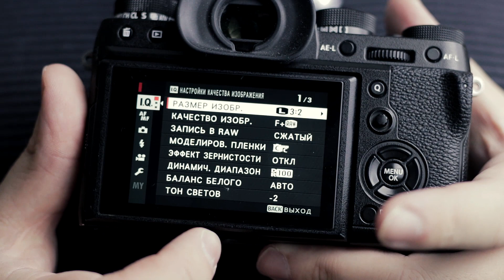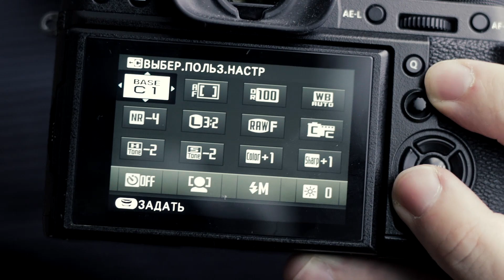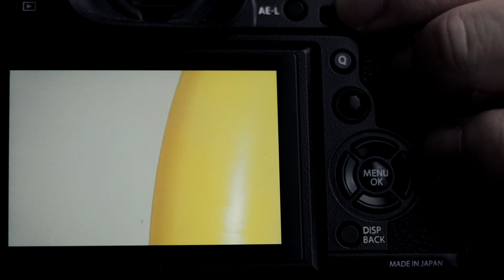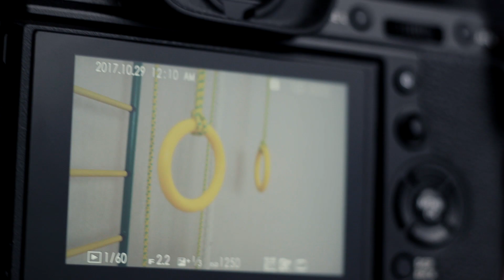Впечатления от Fujifilm X-T2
Поделюсь некоторыми своими мыслями относительно данного фотоаппарата, расскажу про плюсы и минусы Fujifilm X-T2, которые я лично для себя выявил.